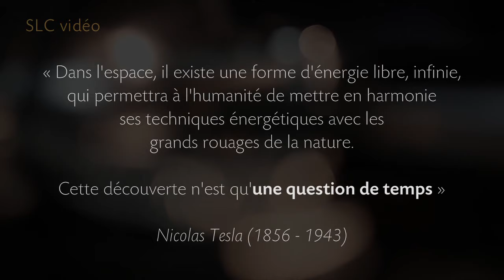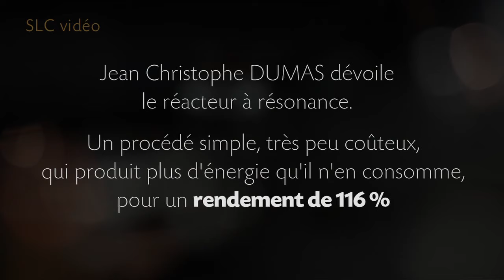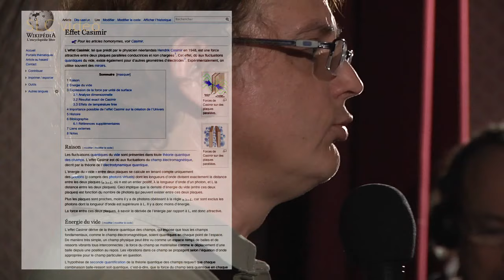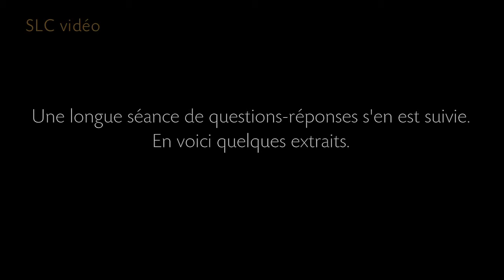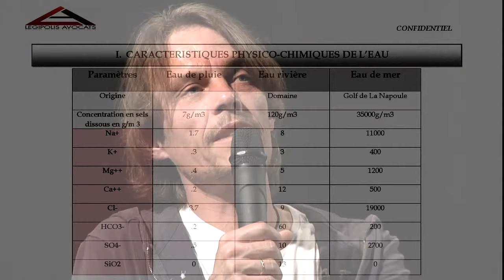ENERGIE LIBRE : l'effet Dumas, une révolution ?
Reportage de l'événement + interview exclusive du chercheur.

Le 7 avril 2014, à Joyeuse, en Ardèche, le chercheur indépendant Jean-Christophe Dumas dévoile son réacteur à résonance, au rendement surunitaire. Il le met à disposition du public en licence libre de droit. La révolution tant attendue pour l'énergie libre ?

Réalisation Christophe Berly - Moyens techniques SLC video.